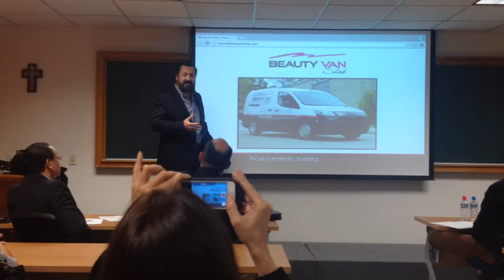Beauty Van Shop pitch de pre-incubación en